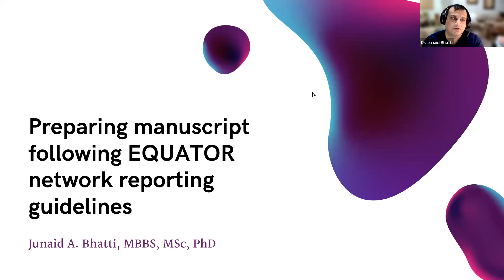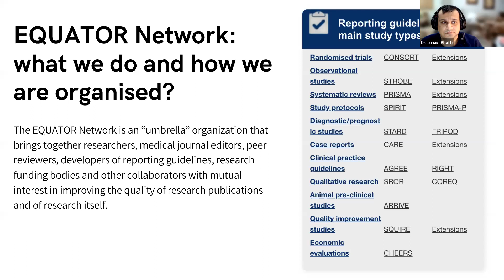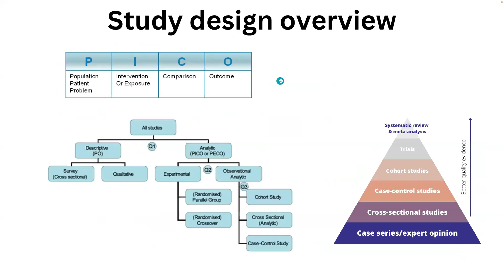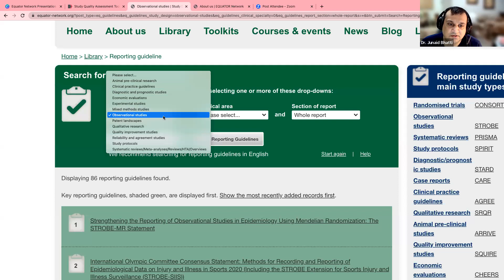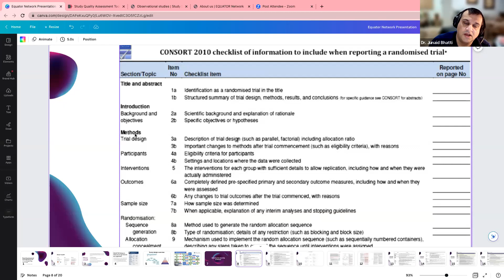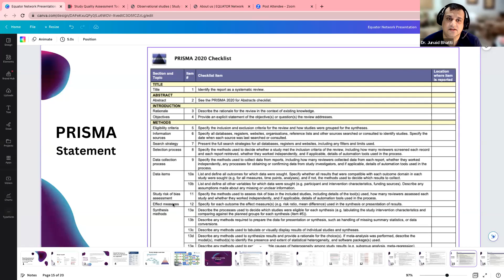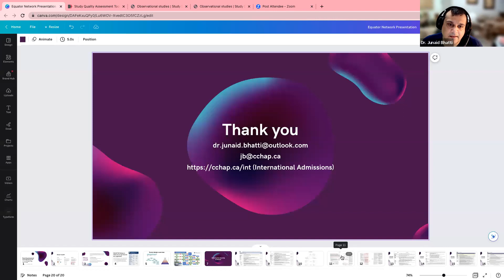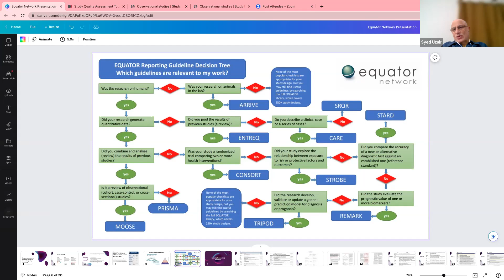Preparing manuscript following EQUATOR network reporting guidelines - Healthcare Research Webinar 2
Speaker:
Dr. Junaid A. Bhatti
Senior Data Scientist, Canada.

APPNA MERIT has successfully completed a series of Webinars in 2021 & 2022 on Healthcare Research, Innovation and Entrepreneurship. The current series primary objective is to create an ecosystem and enabling environment for Pakistan Healthcare Research. The free flow of sharing and learning on a common platform APPNA MERIT, will sensitize the stakeholders and identify the opportunities and threats. Your valuable thoughts and analysis of your institution will facilitate  mapping the  landscape and formulate strategies to create a unified approach.